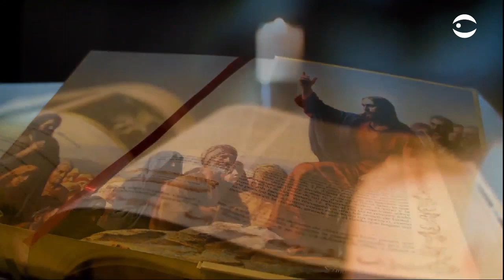La Santa Misa y novena de Aguinaldos Jueves 24 de Diciembre de 2020